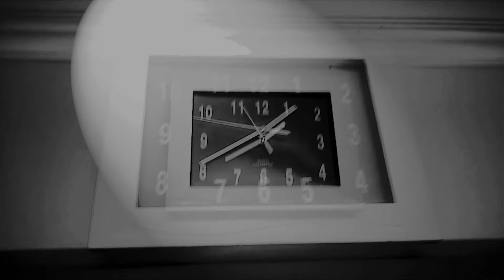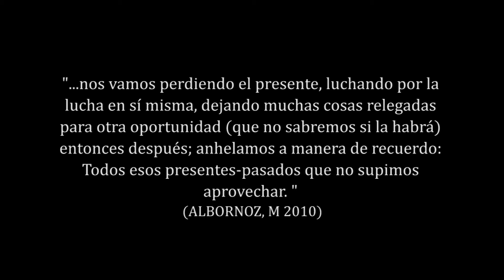-DESesperACCIÓN-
Un momento de aburrimiento puede terminar, en un hecho creativo..
"Quizá hoy no sea el día pero aprendí que desde la nada misma, se puede empezar. Y de la nada absoluta, también algo se puede decir. Decir que se puede "hacer" sin mucho más que nada. Y que cuando seamos nada tendremos todo el tiempo eterno para descansar."